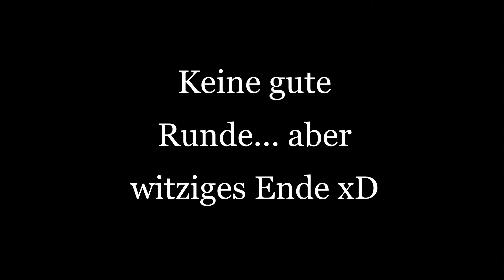Tinkerer lässt grüssen - Dead by Daylight Survivor-Gameplay (german)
Ich möchte nicht drüber reden xD

Wenn ihr bei mir super Gameplay erwartet, muss ich euch leider enttäuschen ;-) Wir spielen DbD einfach Just-for-Fun. Man muss nicht unbedingt als Surv entkommen oder als Killer einen 4k machen, um eine gute Runde zu haben - jedenfalls meine Meinung. Der Spass sollte im Vordergrund stehen. Es ist und bleibt ein "Spiel" ... aber viele scheinen das offenbar hin und wieder zu vergessen.